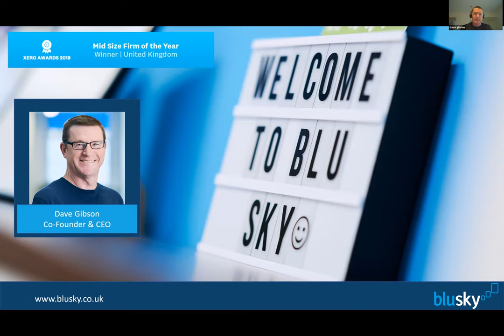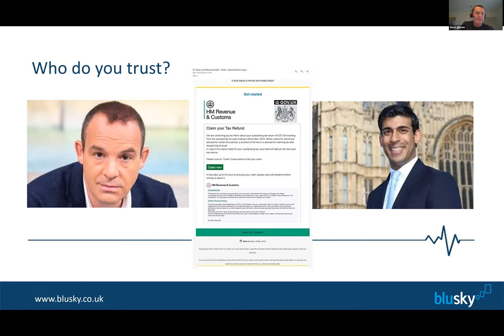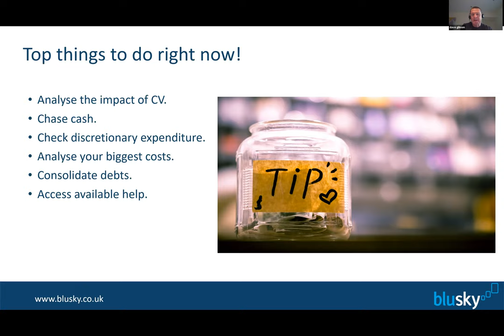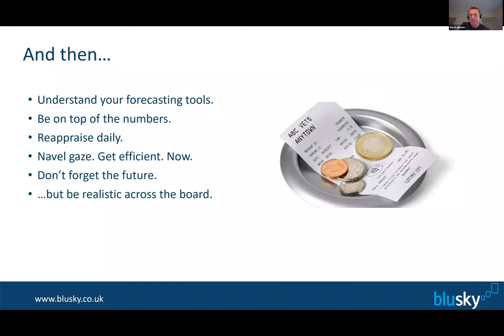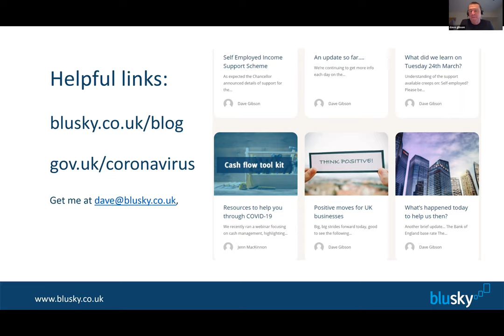Cash Management for Business by Dave Gibson (Blu Sky Chartered Accountants)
In this short video produced & shared for the first Newcastle Startup Week ONLINE, Dave Gibson co-founder and CEO of Blu Sky Charted Accountants shares a presentation on Cash Management for Business. To learn more about Blu Sky Accountants go to their